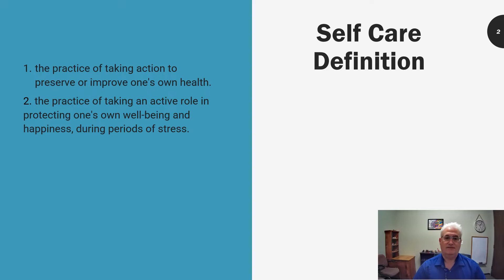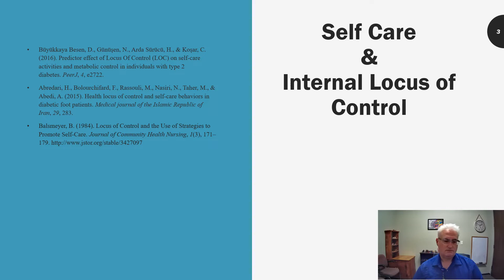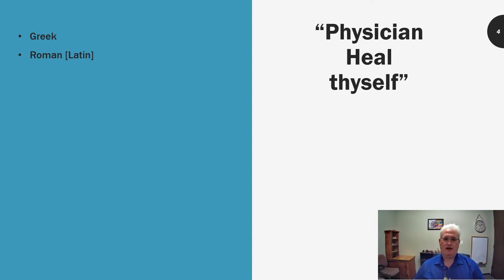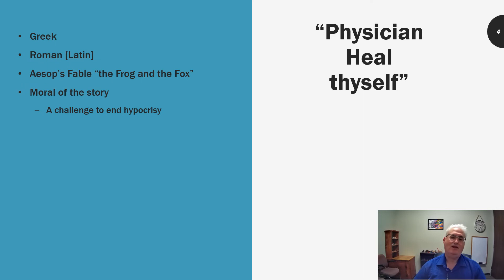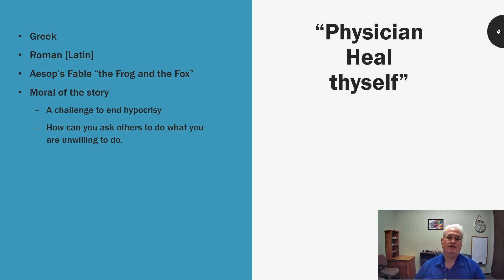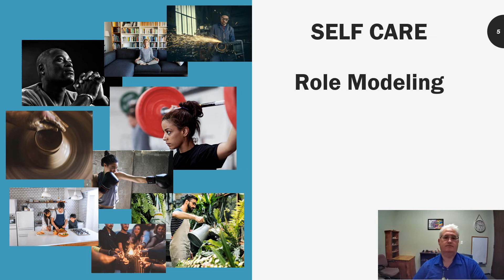Welcome to Supervision Self Care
Discussion of self care importance of for LPC-A